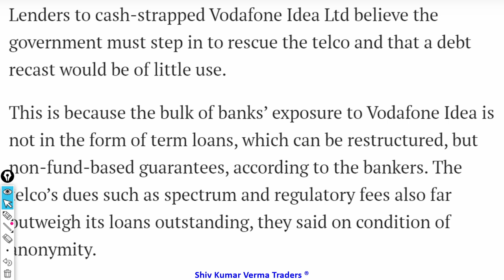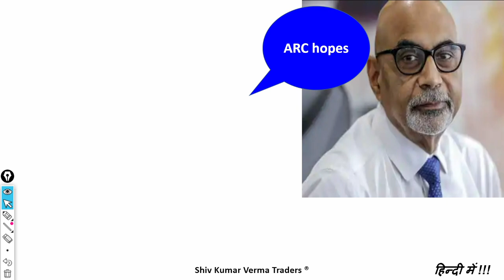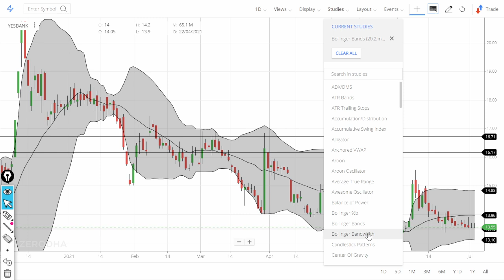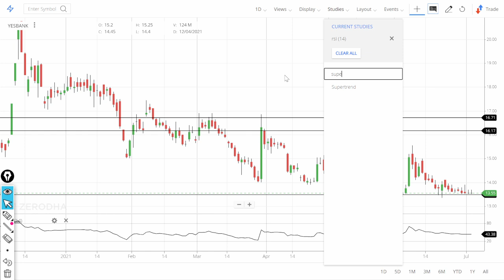Yes Bank Share Latest News. Yes Bank Stock - Value buy for long term investment by VermaTraders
0:02 Introduction about the company
In this video we will learn about Yes Bank Share Latest News. Yes Bank Stock - Value buy for long term investment  by VermaTraders
Yes Bank has announced that the Reserve Bank of India (RBI) approved the appointment of M P Chitale & Co., Chartered Accountants for their second year and Chokshi & Chokshi LLP, Chartered Accountants for their first year, as the Joint Statutory Auditors of the Bank for the financial year 2021-22.

The Bank will separately seek relevant approvals from its shareholders at the forthcoming Annual General Meeting of the Bank.

Chitale & Co., Chartered Accountants is a well-reputed firm of Chartered Accountants with a presence of over 70 years. The firm has significant experience and expertise in rendering assurance and consulting services to various industry sectors in India and overseas and in particular to the BFSI sector.

This specialization has been recognized by regulators - banking, insurance, capital markets and accounting & auditing - by involving the firm's parb1ers in various research and regulation/ standard-setting projects.

Chokshi & Chokshi LLP, Chartered Accountants is a well-reputed firm of Chartered Accountants with a presence of over 45 years of professional services. Chokshi & Chokshi LLP is a single-window Professional Services Firm providing an integrated range of services internationally and domestically in Audits & Assurance, Tax litigations, Risk and Governance, Forensics and Advisory. The Firm has its Head office in Mumbai and its empanelment includes Regulators, Financial Institutions and investigating agencies.

At around 3.17 pm, Yes Bank was trading at Rs13.56  per piece flat compared to the previous closing on Sensex.
7. How to earn daily Rs. 2000 risk free by Option selling (PUT & CALL option writing)
01:06 - Fundamentals of the stock

03:06 - Technicals Analysis of the stock

06:06 - Our Recomendation

1) What are the top Stocks in News today?

2) What Stocks are expected to rise today?

3) What is the latest quarter results?

4) Which share will go up in future?

5) What is the stock market doing today?

07:00 Conclusion

Yours
At YouTube Channel Share Latest News Trader
ShivKumar VermaTraders